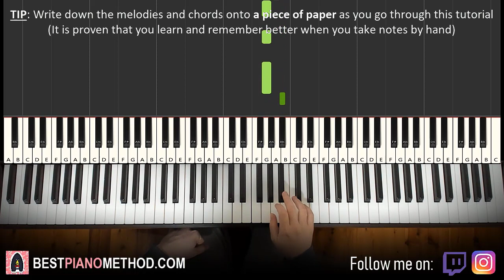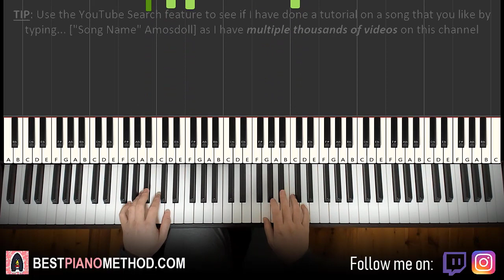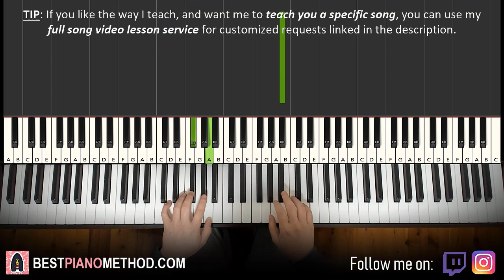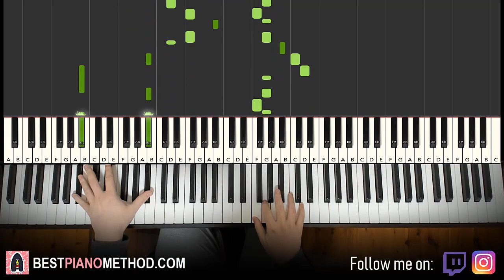Day By Dave - The SIMP Song (Piano Tutorial Lesson)